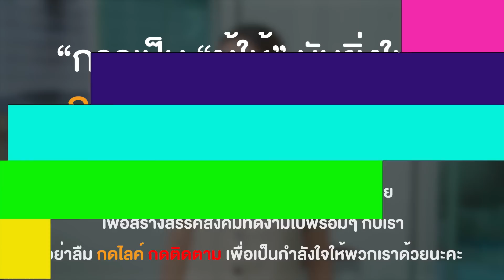ของเหลือ!!! แต่แกก็ไม่มีสิทธิ์กิน | หนังสั้น Pakbung Films